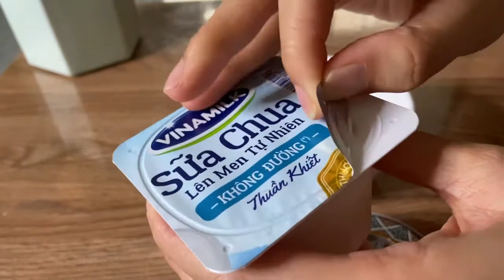Cách Thải Độc Da Chống Lão Hóa Da Tại Nhà Bằng Mặt Nạ Nhụy Hoa Nghệ Tây (Saffron)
Bằng cách đắp mặt nạ có thành phần Nhụy hoa nghệ tây (Saffron) các bạn sẽ giúp làm da trẻ đẹp, ngăn ngừa lão hóa bắng thiên nhiên an toàn, lành tính...
Chúc các bạn luôn có những trải nghiệm thú vị!